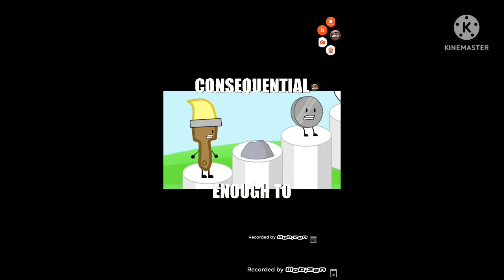paintbrush the ruler of everything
im realy like this song so mutch, this makes me dance when im listening to this song